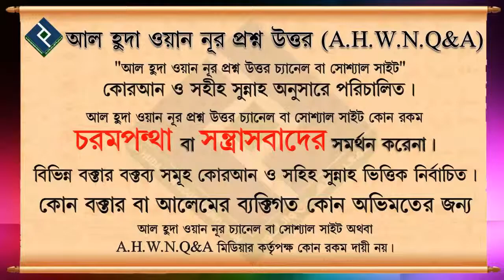মুত্তাকী কারা এবং বৈশিষ্ট্য কি ᴴᴰ┇শায়খ আব্দুল মতিন মাদানী